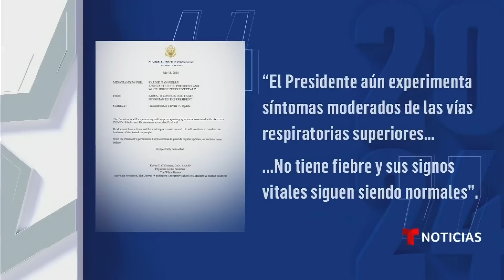La campaña Biden no se detiene pese a las dudas de líderes demócratas | Noticias Telemundo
Video oficial de Noticias Telemundo. Mientras el presidente se encuentra aislado para recuperarse del COVID-19, el subdirector de la campaña indicó que la contienda aún se proyecta dentro del margen de error de las encuestas y la vicepresidenta continúa realizando mitines para la reelección.